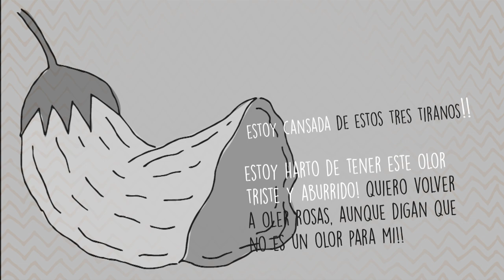Revolución en la Aldea Aromines | Narración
Compartimos un cuento que aborda la temática Derechos Humanos para las infancias. De Matías Finucci Curi (Dr. En Ciencias Sociales) y la ilustradora Julia Acosta (Profesora de artes visuales), narrado por Juan Pablo Amarillo y animado por Daiana Treboux.